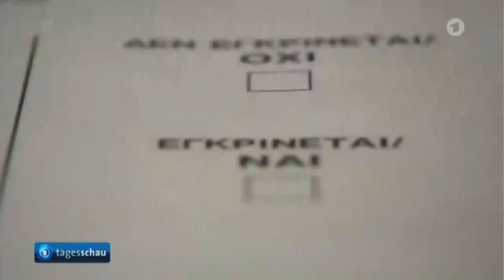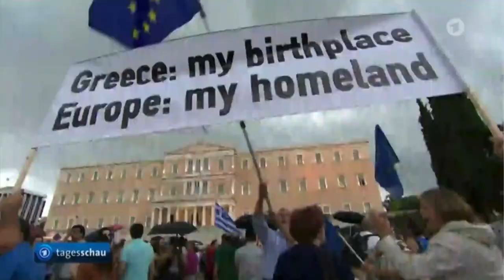Greece Default Grexit - Alexis Tsipras - Taggesshau - 30 June 2015 / Millennial Monitor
30 June 2015 - Taggesshau - Greece banks close as Eurozone finance ministers reject the country's application for additional financial aid. Greek debt default is threatened. Dark clouds loom over Grexit.